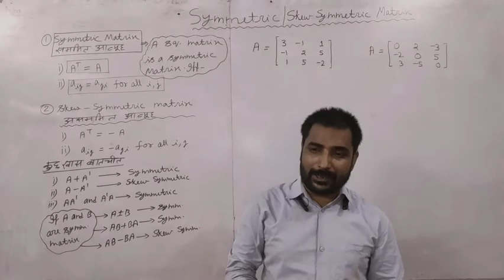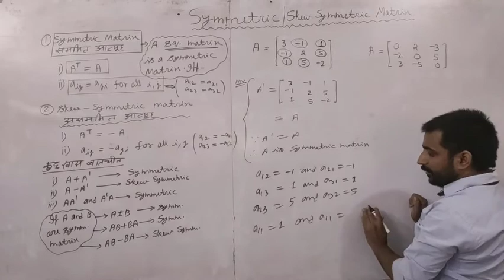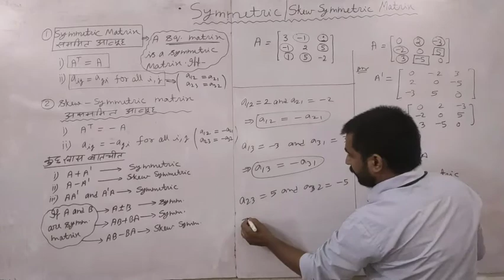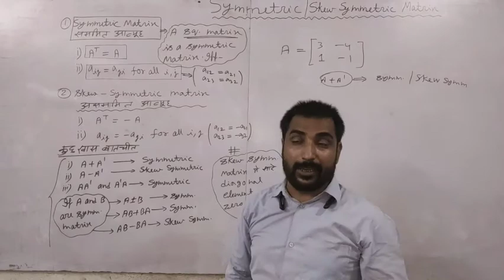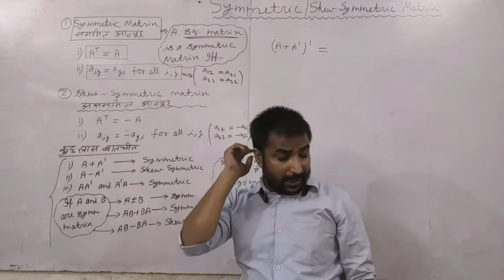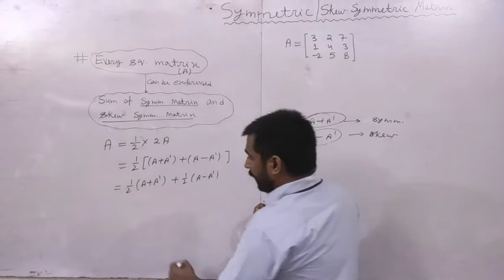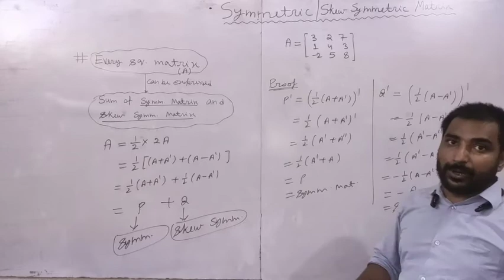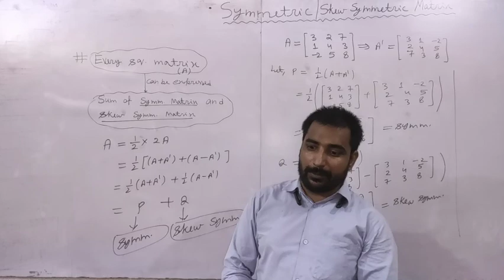Lacture 6 Symmetric & Skew-Symmetric Matrix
symmetric matrix- a square matrix is called
                               symmetric matrix;iff-
                                       A'= A

lecture2)

lecture2)

lecture2)